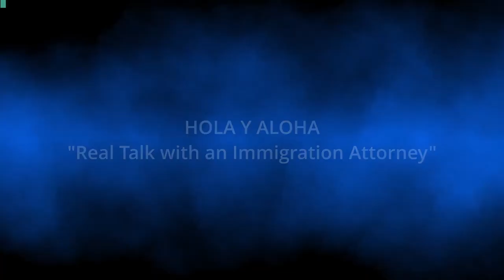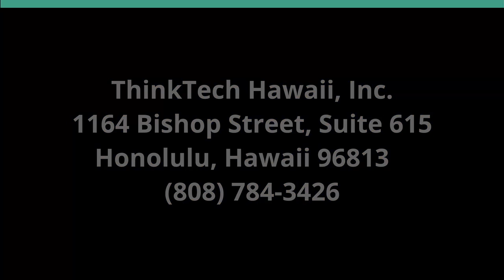Real Talk with an Immigration Attorney (Hola y Aloha)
Bridging Lives, Building Dreams.  The hosts for this show are Barbara Salazar De Lucca and Marysol Ruiz.  The guest is Omar Arturo Vaquerano Larios.

Omar Arturo Vaquerano Larios is Founder and managing attorney of Valar Immigration, a boutique immigration law firm, helping individuals who seek to successfully navigate the complicated landscape of the U.S. immigration system.

He obtained his first degree in law in El Salvador before coming to the United States in 2012. Then he pursued a Master of Laws (LL.M) degree at the University of Southern California (USC) Gould School of Law from and a Juris Doctor (J.D) degree at the Emory University School of Law. He is licensed to practice in New York and El Salvador.

He has 6 years of experience in immigration law and has experience with family-based petitions, citizenship, removal defense, and employment-based petitions. He provides legal representation and advice to clients on various immigration matters, such as visas, asylum, naturalization, deportation, and waivers.

Underwriters:
Michael Sklarz
The Cooke Foundation
Hawaii Energy
Hawaii Energy Policy Forum
Hawaiian Electric
Galen Ho of Immersive Worlds
Kamehameha Schools